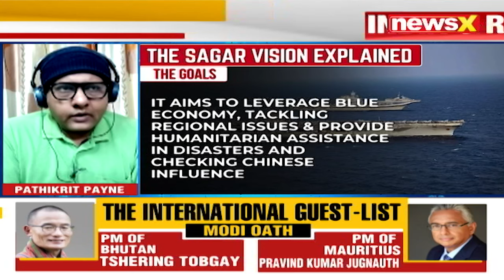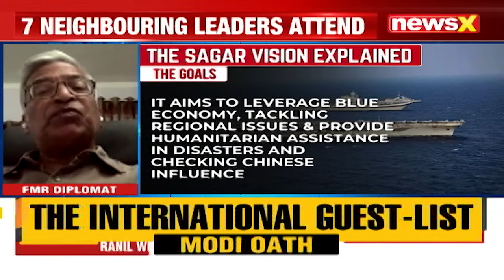Neighbourhood First at Oath Taking Ceremony | India’s Ties with Neighbours Decoded | NewsX